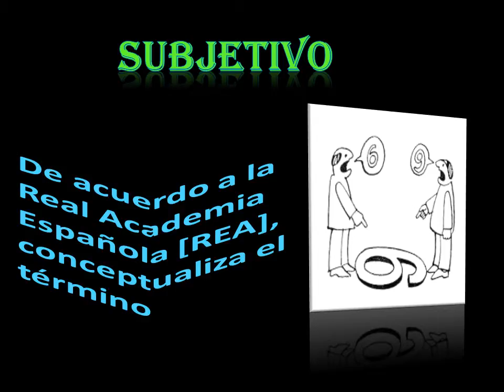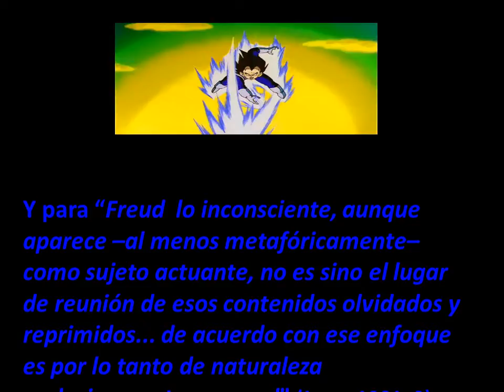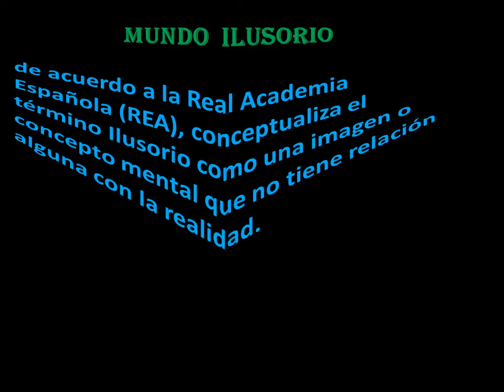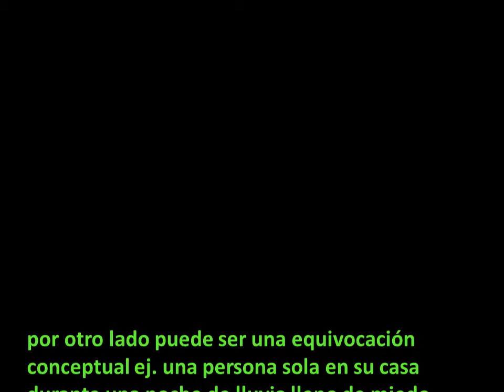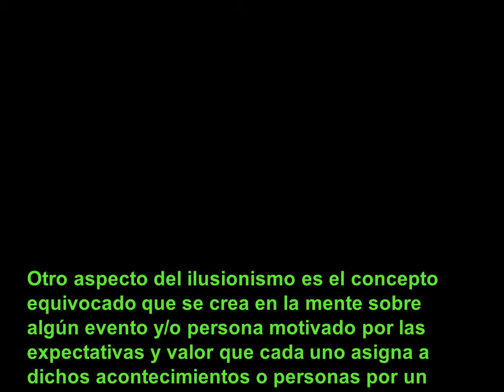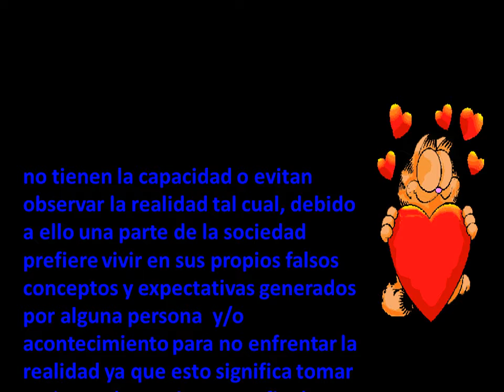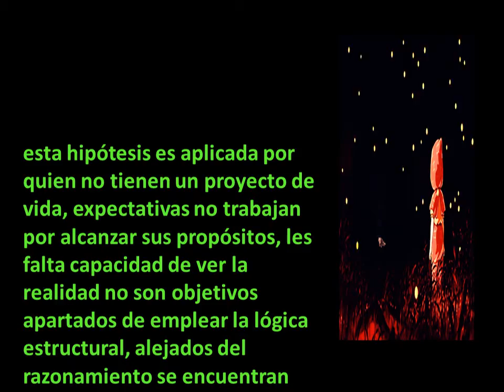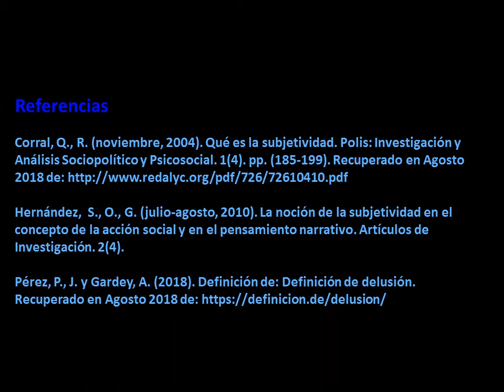EL MUNDO SUBJETIVO ILUSORIO